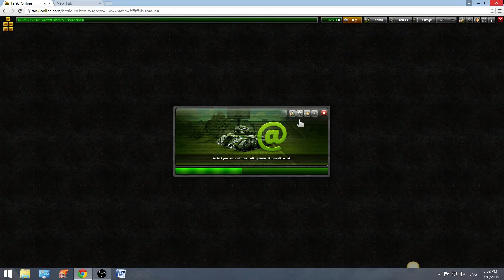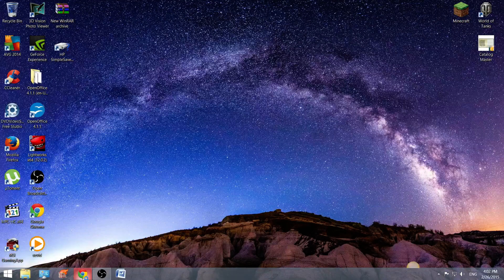Tanki Online: FIRST VIDEO Wasp and freeze with Python